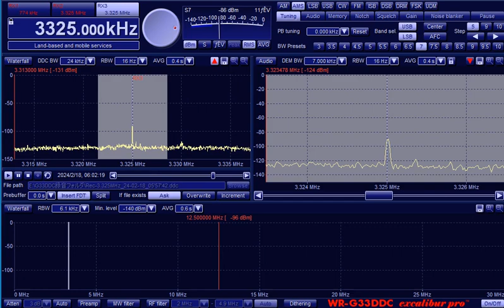3325kHz V.o.Indonesia (SA) 20240218 0559JST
Tokyo Koto RX:G33DDC ANT:Hand-made FLAG+RTR